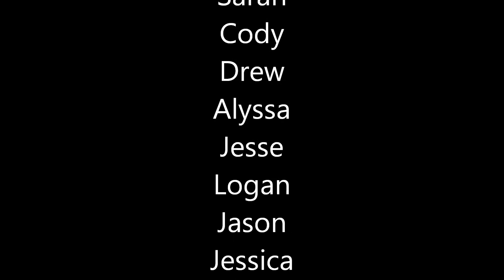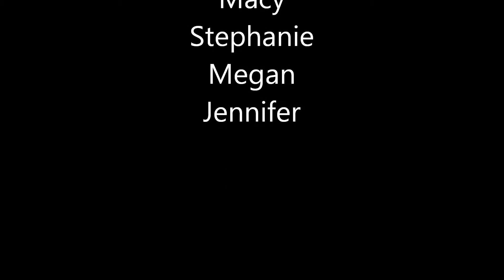Rock Of Ages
The bright lights of Broadway comes to Six Flags Fiesta Texas as the park features a return of the spectacular show, Ovation. Set in the Zaragoza Theatre, this exciting production incorporates video projection, special effects, unique lighting and elaborate costumes to create an electric, high-energy event. Ovation features over a dozen performers and a nine-piece band highlighting recent Broadway hits.

Guests will find themselves singing and dancing along to their favorite Broadway tunes as this exciting production incorporates video projection, special effects, unique lighting and elaborate costumes to create an electric, high-energy event.
Showtimes:
Mondays, Thursdays, Fridays, Saturdays, and Sundays 4 PM
Closes: August 16th.